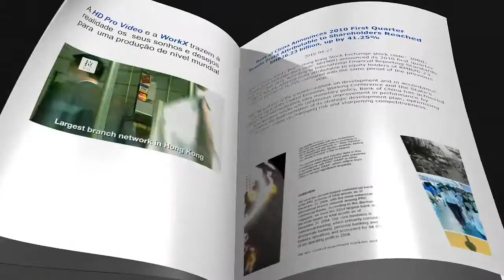Pré Apresentação de Abertura para VT Bank of China